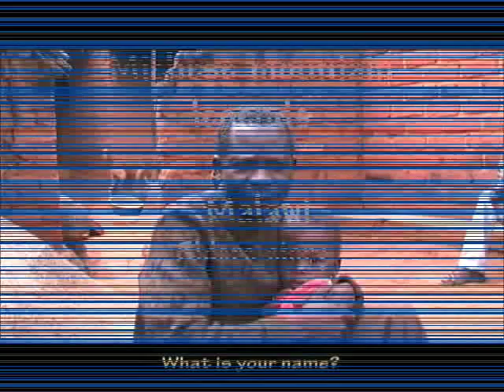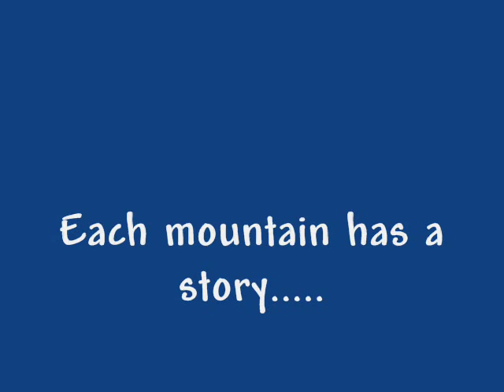Michese Mountain Legends - Malawi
Flackston Tchasoli, traditional chief of Box village in Phalombe, Malawi; Explains the mysteries of the local mount Michese massif...filmed during the AFROPEAKS pan african mountain expedition. Language Chichewa with English subtitles.